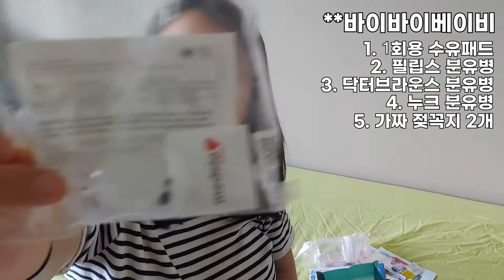무료로 아기용품 샘플받기 | Baby Registry | 예비맘